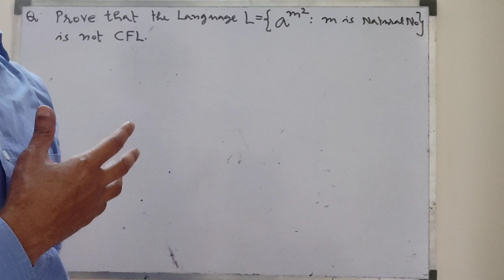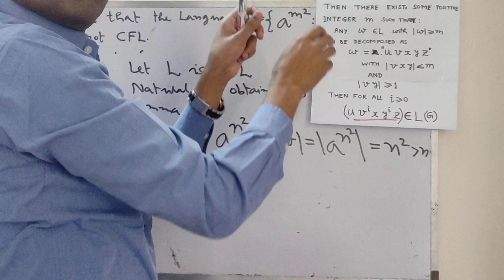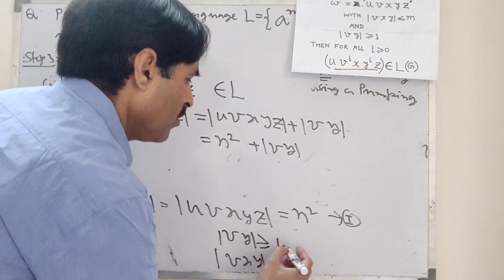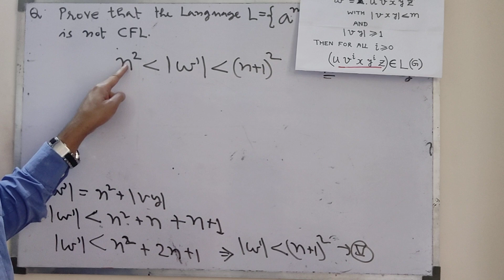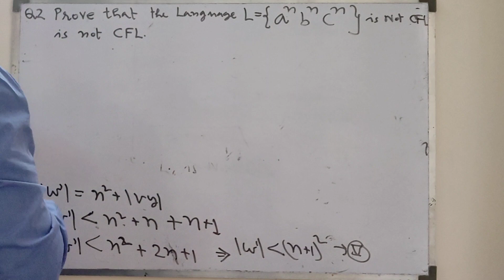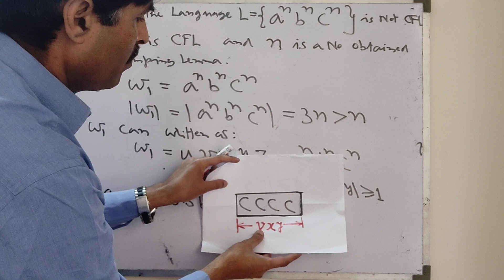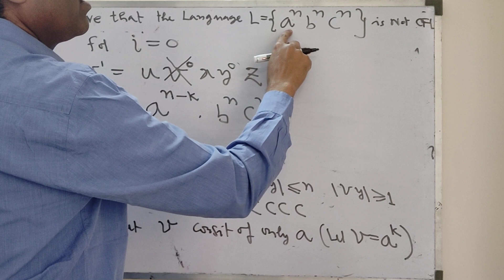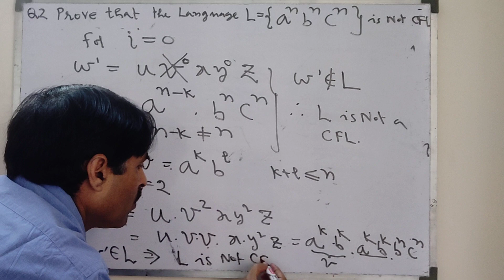Pumping Lemma for CFL (more examples)